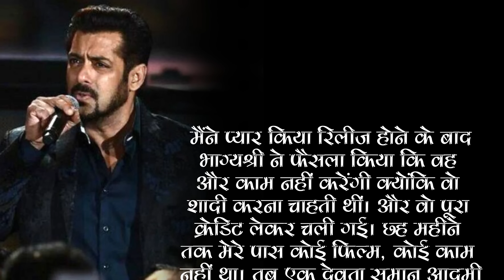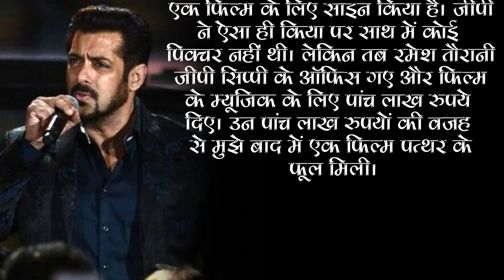Salman Khan Broke Down In IIFA In front Of Aishwarya Rai And Remembering His struggle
At IIFA 2022, Salman Khan broke down remembering his struggle and admitted that he did not have much money to afford jeans and shirts together.